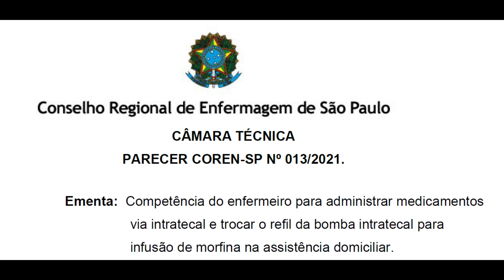MANEJO DA INFUSÃO DE MORFINA NA VIA INTRATECAL PELO ENFERMEIRO NO DOMICÍLIO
Temos ALGUNS PRESENTES e 01 CONVITE DE PARCERIA, logo abaixo na descrição. MANEJO DA INFUSÃO DE MORFINA NA VIA INTRATECAL PELO ENFERMEIRO NO DOMICÍLIO.

O parecer é favorável sobre as competências técnicas do enfermeiro para administrar medicamentos por via intratecal e de trocar o refil da bomba intratecal para infusão de morfina, no contexto da assistência domiciliar. Desde que seja capacitado tecnicamente a administrar medicações intratecal e trocar o refil da bomba. Prestação da assistência domiciliar deve ser uma prática no contexto da Sistematização da Assistência de Enfermagem - SAE visando uma abordagem integral aos pacientes mediante a identificação das necessidades apresentadas e qualidade do cuidado de enfermagem.

1. Guia para iniciantes: Empreender com produto ou serviço com a internet (Hotmart)

2. EMPREENDER NA ENFERMAGEM COM USO DA INTERNET E-BOOK (Hotmart)

3. CURRÍCULOS E PERFIS ACADÊMICOS E-BOOK (Hotmart)

4. LEGISLAÇÃO PARA EMPREENDER NA ENFERMAGEM E-BOOK (Hotmart)

LINK DO CANAL E DO VÍDEO

Além disso você vai aprender:

função da enfermagem,
resoluçoes do cofen,
pareceres do coren,
segurança na administração de medicamentos coren,
princípios fundamentais de preparo diluição e administração de medicamentos,
protocolo medicamento intratecal,
administrar intratecal,
capacitação e habilitação,
medicamento em casa,
administrar morfina,
pop de intratecal,
manual de via intratecal
como fazer morfina na uti
troca de bomba de morfina
bomba de morfina uti
bomba de morfina em casa
cuidados de enfermagem
como usar a bomba de morfina
medicamento por bomba de infusão
para que serve bomba de infusão
quais medicamentos na bomba de infusão
droga por bomba de infusão